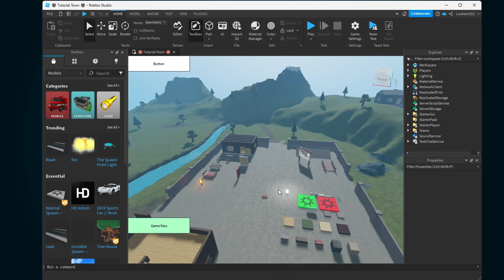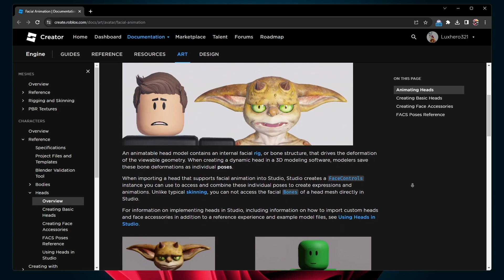How To Enable Face Tracking in your Roblox Games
A short tutorial on how to enable face tracking in your Roblox experiences.

Timestamps:
0:00 Introduction
0:14 Enable Camera Input
0:35 Enable Face Capture
0:57 Animation Compatible Heads